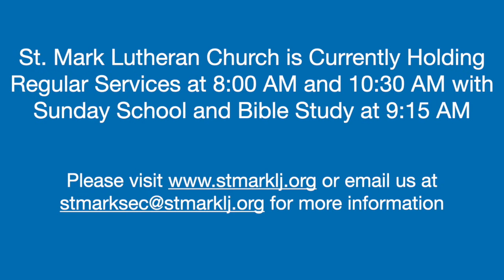St Mark Lutheran Christmas Eve Service Dec 24, 2020